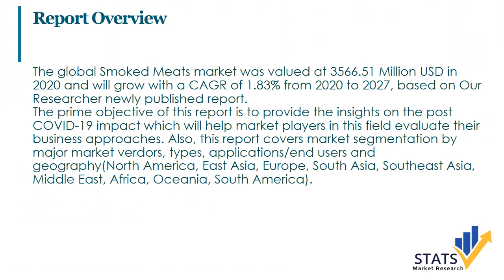Smoked Meats Industry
The global Smoked Meats market was valued at 3566.51 Million USD in 2020 and will grow with a CAGR of 1.83% from 2020 to 2027, based on Our Researcher newly published report.